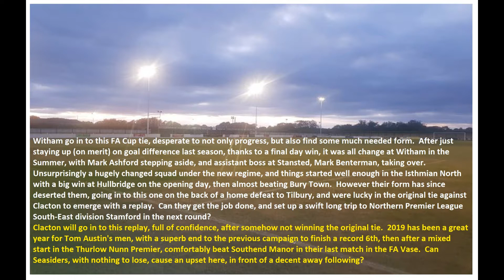Witham Town 3-2 FC Clacton (AET). Emirates FA Cup Preliminary Round Replay. Tue3Sep2019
Heartbreak for Clacton at Spa Road as the Thurlow Nunn Premier side - playing with ten men for most of this tie, and leading twice - are denied a shock win by an injury time equaliser, with Isthmian North Witham taking control in Extra Time to set up a tie at Stamford in the next round